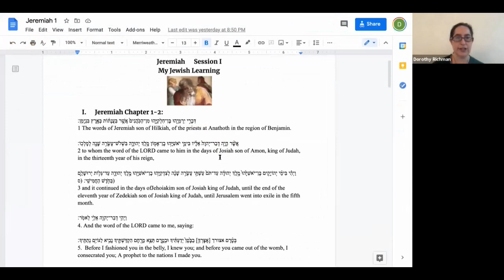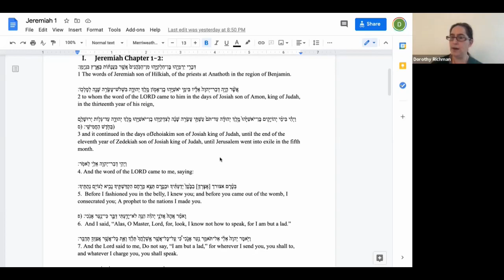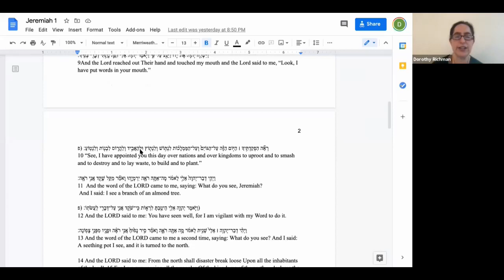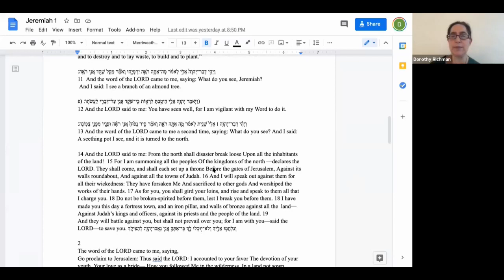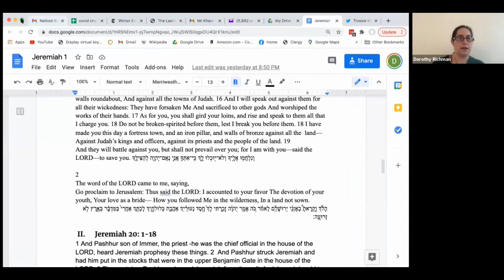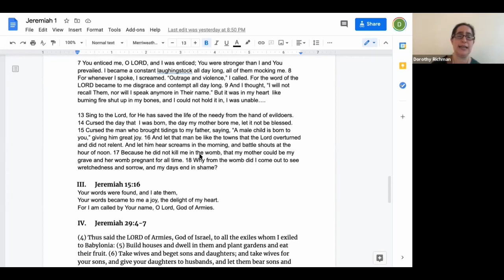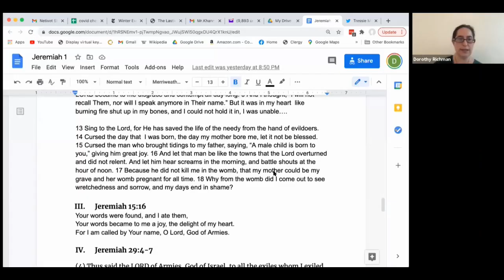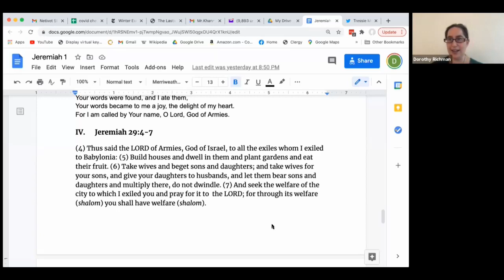The Book of Prophets: Class 3: Jeremiah Part 1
Rabbi Dorothy Richman introduces us to the major themes of the first part of Jeremiah.